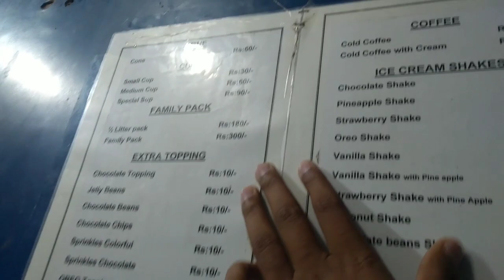Sunday Vibes || Zafi Vlogger